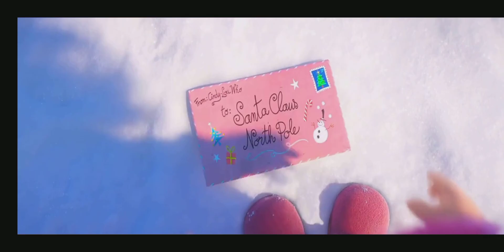The Grinch ភាគ2 [សម្រាច់រឿងភាគ]